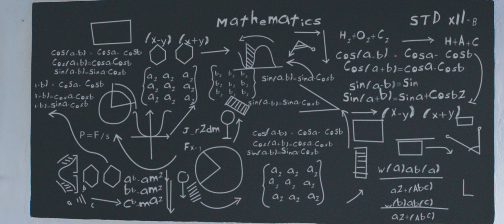Enikku Changu Thanna (Video Song) I Ormayil Oru Shishiram | Deepak Parambol | Benny Dayal I MAQTRO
Here is The Official Video Song of "Enikku Changu Thanna" Song From Ormayil Oru Shishiram Malayalam Movie

Direction : Vivek Aryan
Production : MAQTRO
Story: Vishnu Raj
Screenplay &Dialogues :Sivaprasad C G &Appu Sreenivas Nair
Music Director: Ranjin Raj
Singer –Benny Dayal
Rap - AQiL
Lyrics - B K Harinarayanan
Cinematography : Arun James
Art Director : Ajay Mangad
Editor : Abhilash Balachandran
Sound Mixing: Vinod Nair
Costumes : Jackie
Make-Up : Hassan Wandoor
Stills :BijithDharmadom
Production Controller :JavedChempu
Chief Associate Director: Renjith TV
Title :Nologomedia
Design : Collins Leophil
VFX : Coconut Bunch
PRO : AS Dinesh
DISTRIBUTION :MAQTRO

Mixed by –BaluThankachan (@ 20 DB Studio, Chennai).
Mastered by –Shadab Rayeen (New Edge Studios, Mumbai).
Recording Engineers–Avinash Sathish (@ 20 DB Studio, Chennai), Mani Ratnam at Tapas studios, Chennai, Romi @ Hat3 Studios, Cochin.
RecordingCordinator - KD Vincent& Don Vincent

Set Enikku Changu Thanna As your Ring Back Tone Now

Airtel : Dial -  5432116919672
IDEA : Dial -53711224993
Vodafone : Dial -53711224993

Set Swanthamayi As your Ring Back Tone Now

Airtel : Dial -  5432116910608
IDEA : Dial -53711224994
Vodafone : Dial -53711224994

Set Ithiri Kurumb As your Ring Back Tone Now

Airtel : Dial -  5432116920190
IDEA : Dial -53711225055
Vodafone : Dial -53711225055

|| ANTI-PIRACY WARNING ||

This content is Copyrighted to MAQTRO Motion Pictures. Legal action will be taken against those who violate the copyright of the same.